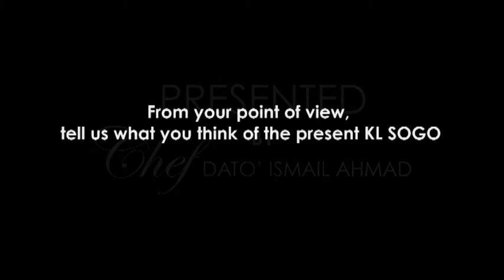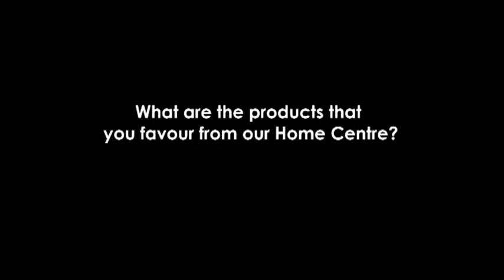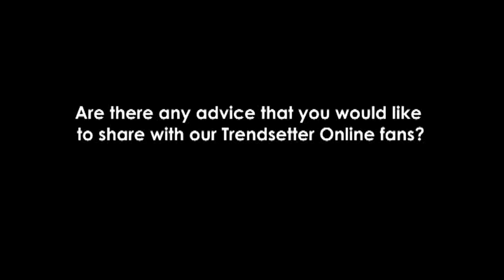Let's Chat With Chef Dato' Ismail Ahmad On Trendsetter Online!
Our celebrity Chef Dato' Ismail Ahmad shares his thoughts about today's household trends and how crucial it is to be in sync with the latest gadgetries.  The heart of a home is the kitchen and Trendsetter Online keeps viewers in touch with the best tips.